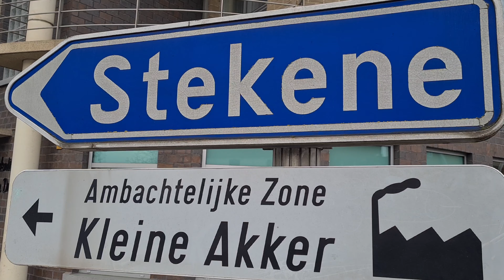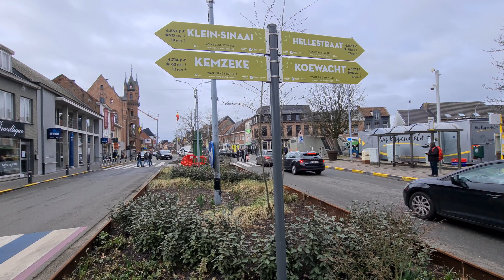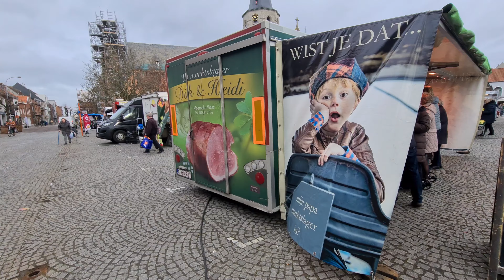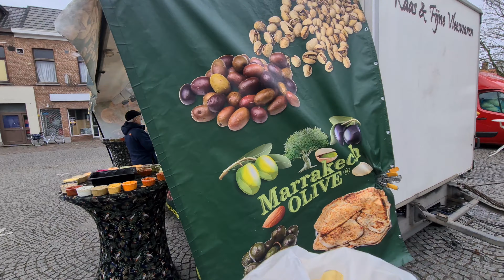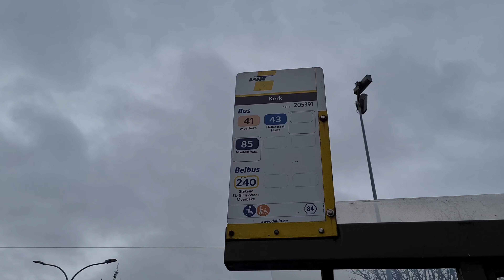Markt op zaterdag te Stekene Oost Vlaanderen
Geweldige locatie om te fietsen, wandelen en de markt op zaterdag. Optimale mobiliteit met gratis OV , ook lijn 43 Hulst - Stekene - St-Niklaas doet mee indien je de tickets hebt van het infopunt te Stekene. Opnieuw een signaal naar de regio van Zeeland wanneer komt er een inspanning tot ov met uurrooster op zaterdag van de dorpen te Hulst tot de stad, het duurt al zo lang dit probleem.